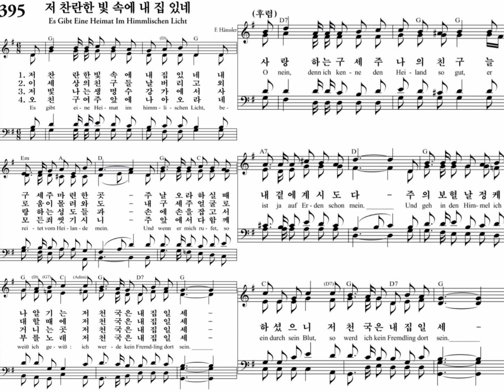저 찬란한 빛 속에 내 집 있네 My home is in the heavenly land 내영의노래 베이스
1. 저 찬란한 빛 속에 내 집 있네
My home is in the heavenly land
내 구세주 마련한 곳
Where angels bright and fair
주 날 오라 하실 때 나 알기는
When Jesus calls, I know I'll go
저 천국은 내 집일세
To my home in the heavenly land
사랑하는 구세주 나의 친구
My friend, my Savior, my Love
늘 내 곁에 계시도다
He is alway near me
주의 보혈 날 정케 하셨으니
With His blood I am sanctified

2. 이 세상의 친구들 날 버리고
This path is narrow, I travel all alone
외로움이 몰려와도
For friends once were with me now gone
내 구세주 얼굴로 대할 때에
I'm nearning the Savior, He's calling for me

3. 저 빛나는 생명수 강가에서
Walking by the pure river of water of life
사랑하는 성도들과
Hands held tightly with His followers
손에 손을 잡고서 거니는 곳
I hear a voice and seem to know

4. 오 친구여 주 앞에 나아오라
Come ye unto our Lord, O friend
네 모든 죄 씻기시니
He cleanses all your sins
주 앞에서 다함께 부를 노래
Let us sing and praise Him with the song